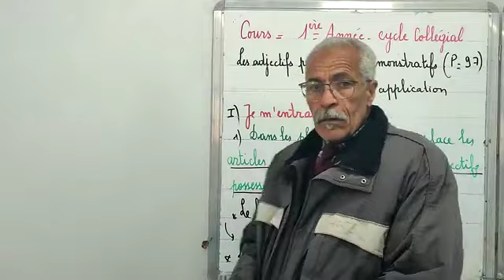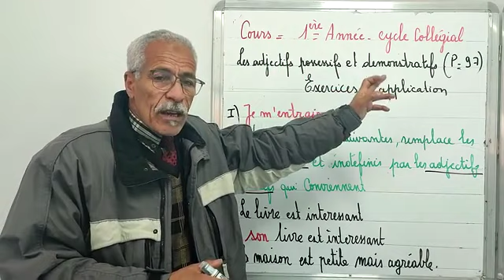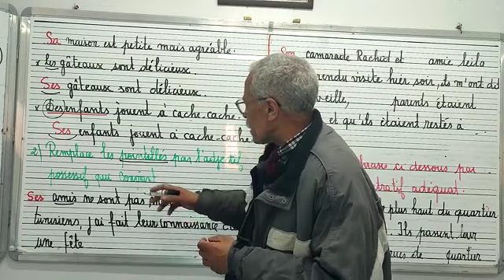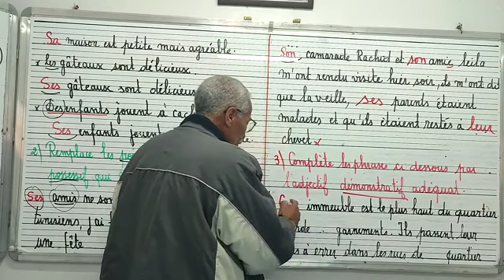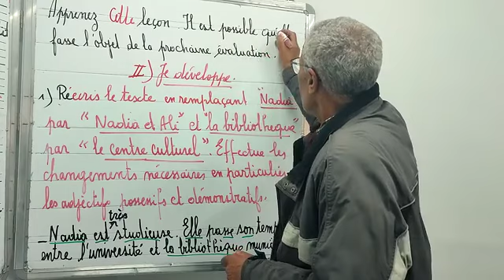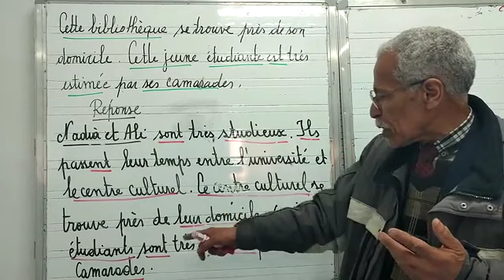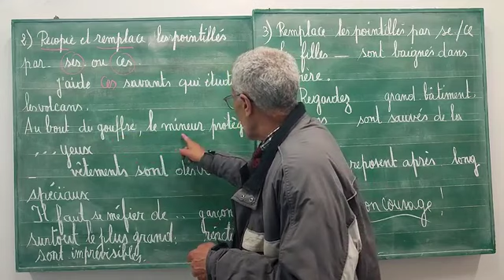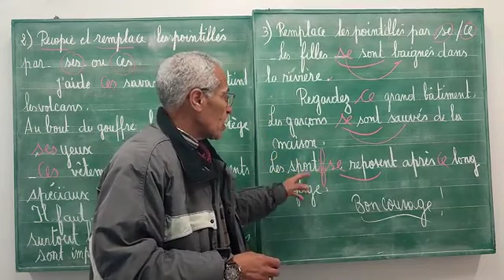Cours :1ère Année cycle collegial .les adjectifs possessifs et démonstratifs Exercices.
les adjectifs demonstratifs et possessifs  Exercices  de consolidation.